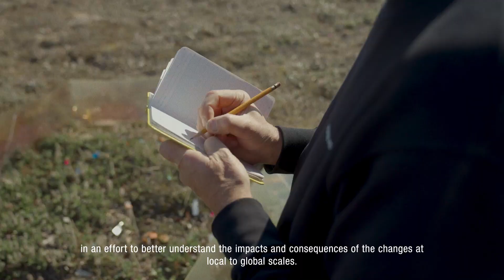Notes From The North — A Final Return to Ellesmere Island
Greg Henry, a tundra ecologist from the University of British Columbia, has dedicated his life to researching the effects of climate change in Arctic ecosystems. For 44 years, he’s used an abandoned Royal Canadian Mounted Police outpost at Alexandra Fiord – or Alex, for short – on Ellesmere Island, in the Canadian High Arctic, as his research base. There, he established the longest-running tundra warming experiment in the world and has observed the shocking and rapid effects of climate change firsthand. But now, after over 40 summers and almost 10 cumulative years of incredible research and endless adventures under the midnight sun, he’s retired. And with no one to take over his research, he had to shut it all down this summer, 2023, after one final field season.

It’s the end of an era.

This is the story of Alex Fiord, of a rich and relatively unknown regional history, of game-changing ecological and climatic research, of a passionate and charismatic scientist and mentor, and of his final goodbye – not only to his life’s work but to a place he’s called home.

Captured and documented by Jakob Gjerluff Ager and Sofie Agger